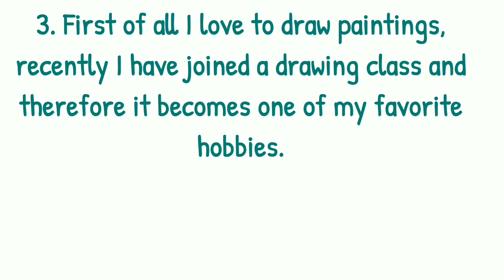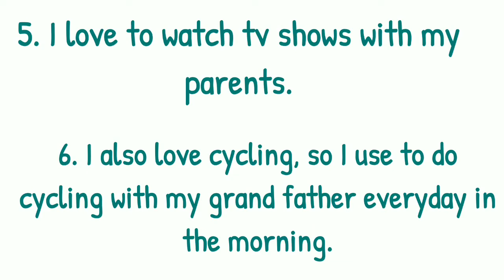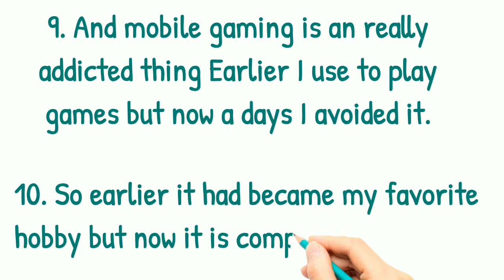Hobby Essays - Essays about My Hobby in English | My Hobby Essay 10 lines | Reading Books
Hobby Essays - Essays about My Hobby in English | My Hobby Essay Reading Books |